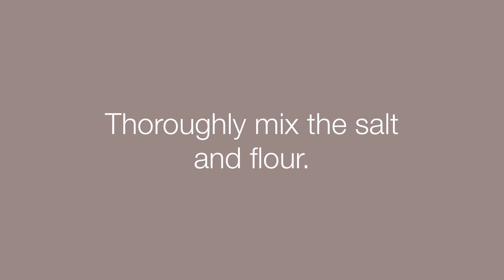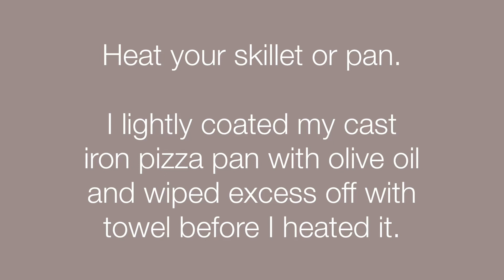Homemade Tortillas - from scratch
Here's a recipe for homemade flour tortillas.  For someone who grew up in New Mexico store bought tortillas just don't cut it. I've lived in the Southern Tier/Finger Lakes area of New York since 2001... and haven't been able to find really good fresh tortillas.

I know at least one of my sisters can make them really well.

Recently, Rachel from That 1870's Homestead recently made some and I got me thinking I really need to make some.  So I attempted 2 different recipes.  The recipe in this video is tastes more like the tortillas I grew up loving!

Give it a try!  And if you have a recipe - please share it below in the comments!